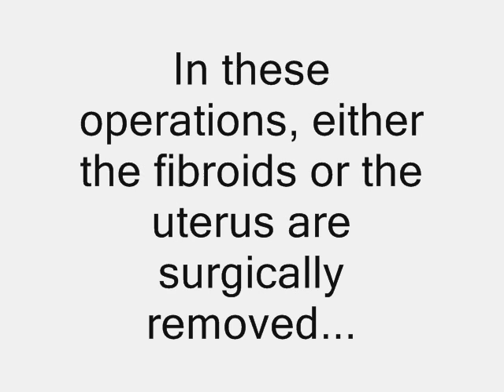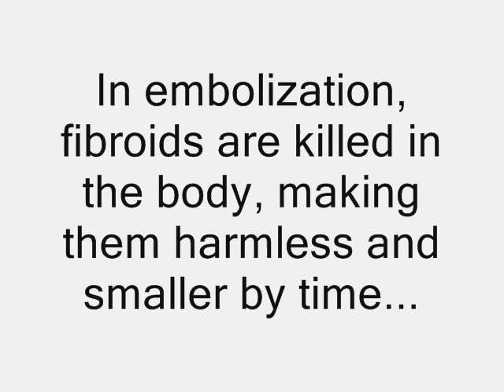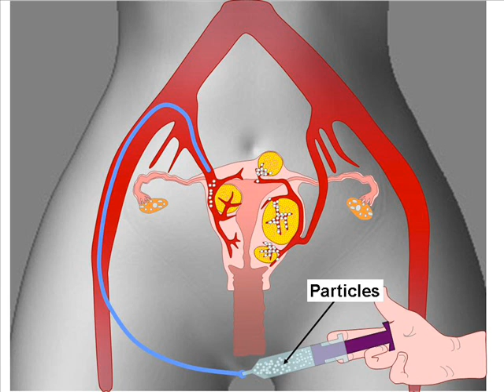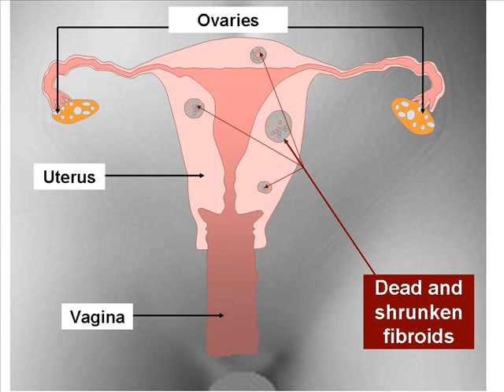Uterine Fibroid embolization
Uterine fibroid embolization (UFE) is one of the three most commonly used treatments for uterine fibroids. Unlike classic therapies such as hysterectomy and myomectomy, it is a minimally invasive nonsurgical procedure and can kill all the fibroids with a simple angiographic intervention.